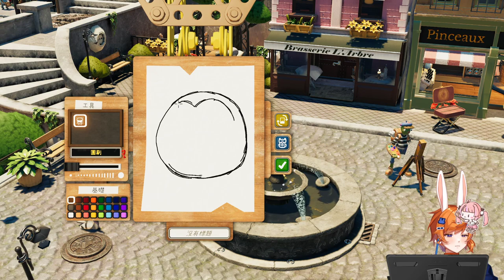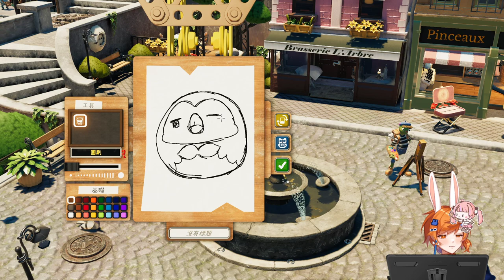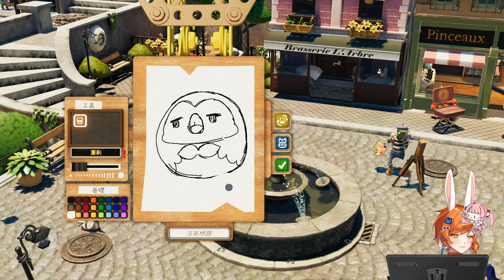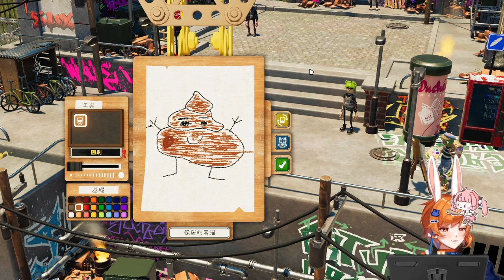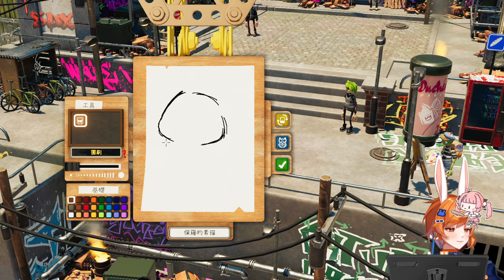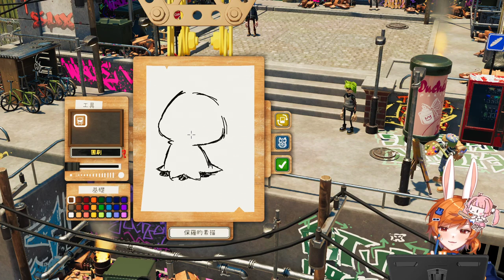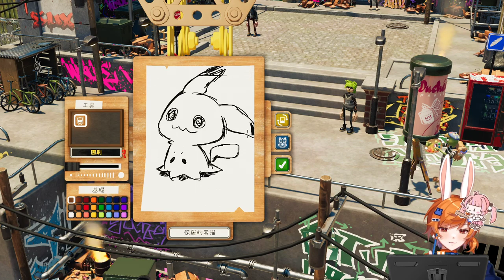【繁星】飢餓派畫家2 Passpartout 2 The Lost Artist 下 2023 4 4